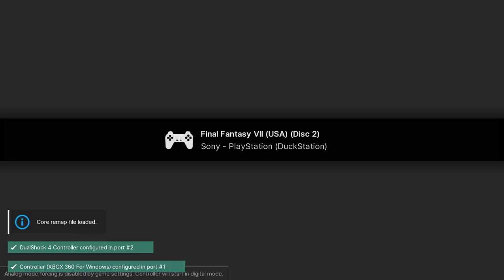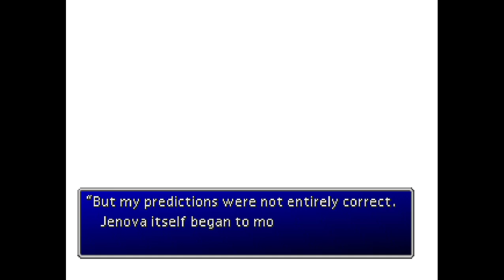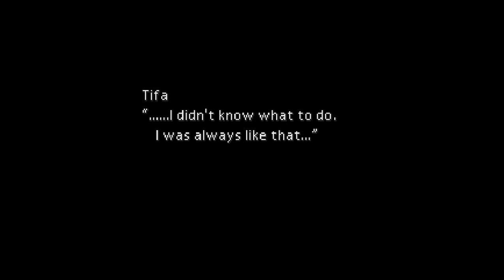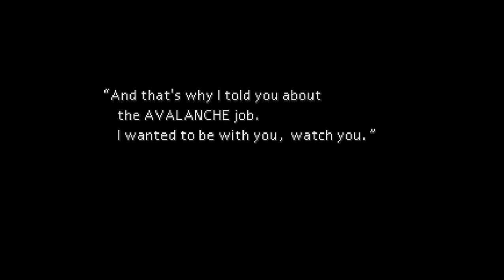Final Fantasy VII - PS1 playthrough part 8 (recorded 2023-02-18)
During this part I continued from Icicle Area and played until I escaped Junon and landed the airship by Mideel.